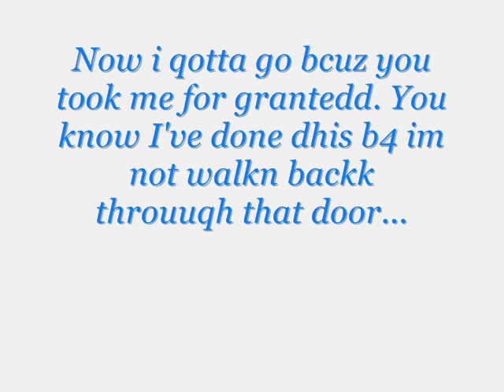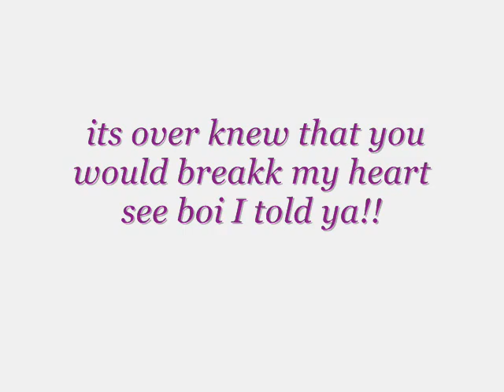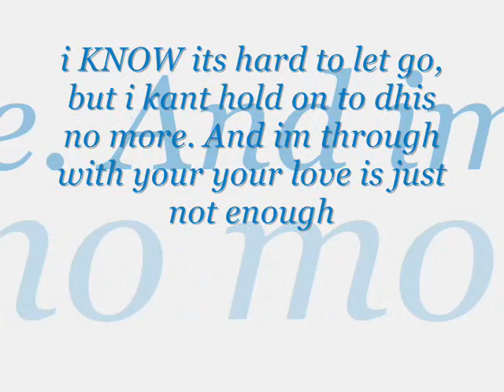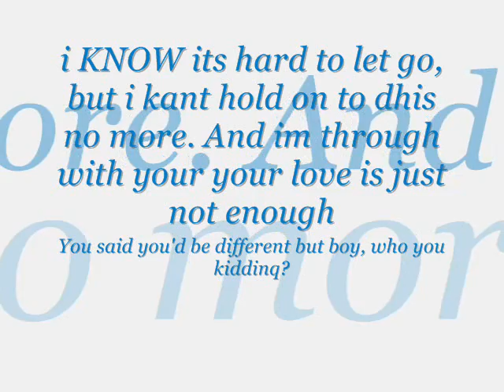Tynisha keli- i told ya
First try hope you like it =) Verse:You alreadyy know that i gave you everythanq that i had.